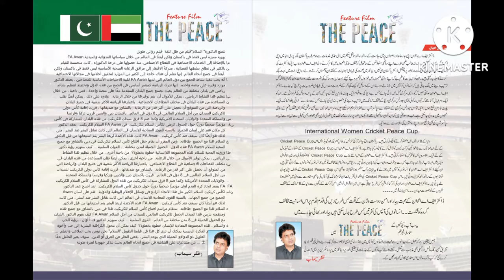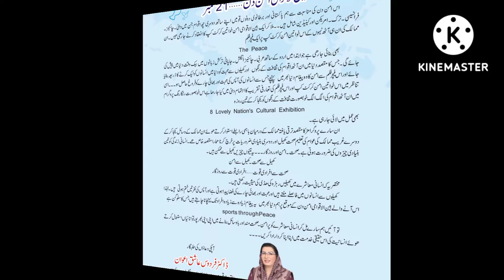Dr Firdous Ashiq Awan aman ki Safeer